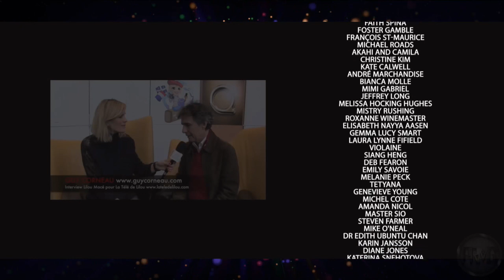Share your beauty and your light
Lilou Mace TV is an independent media.